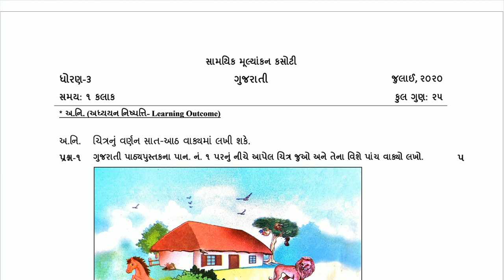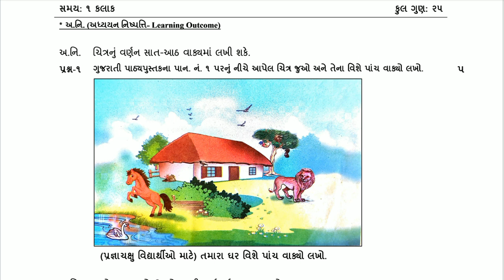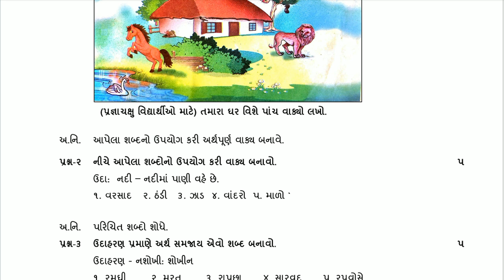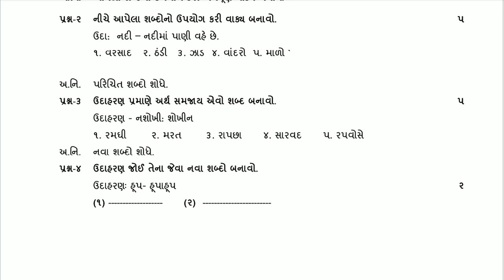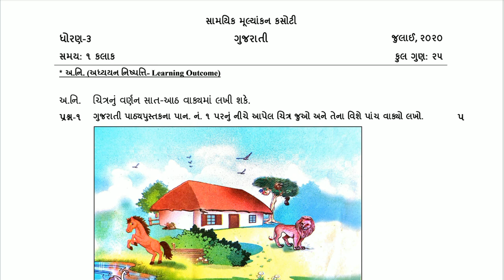Ekam kasoti std 3 Gujarati | Dhoran 3 Ekam Kasoti gujrati July | એકમ કસોટી ધોરણ 3 ગુજરાતી જુલાઈ 2020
સંપૂર્ણ સોલ્યુશન એકમ કસોટી ધોરણ 3 ગુજરાતી જુલાઈ 2020 |

1 થી 20 ઘડિયા એનીમેશન વિડીયો જોવા આ લીંક પર ક્લિક કરો